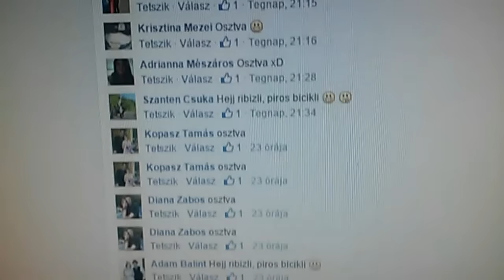19. VIFÓ Gólyabuli - Nyereményjáték (1. forduló)